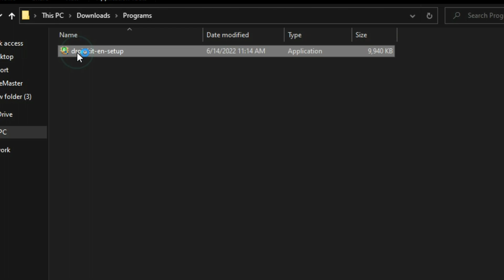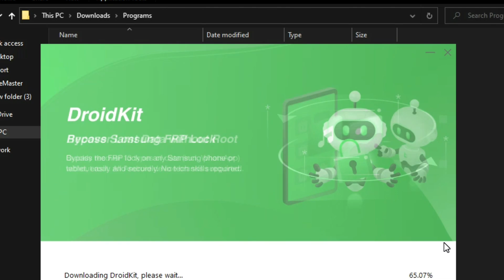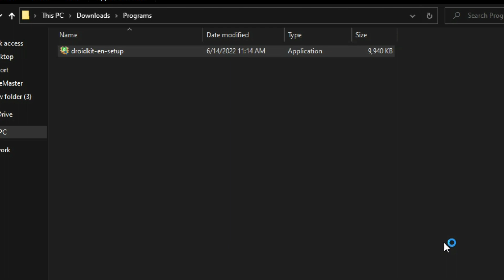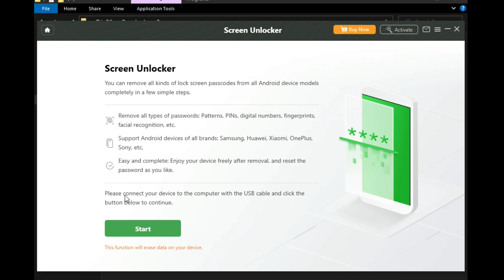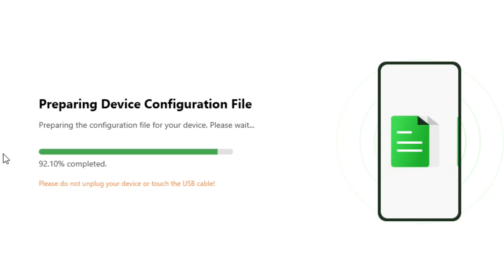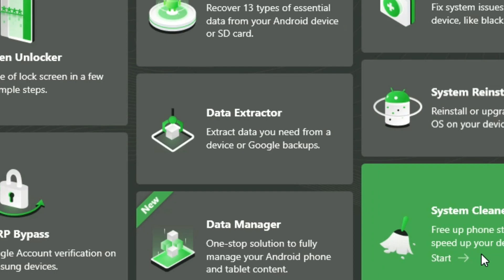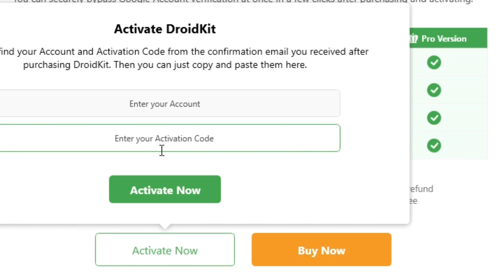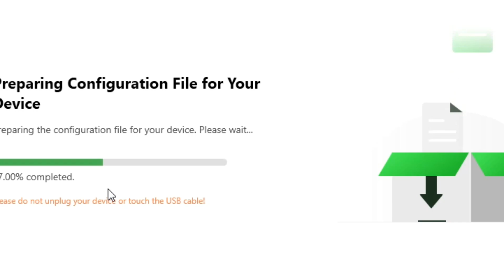frp unlock,sceen lock,finger lock,face lock remove tool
face lock remove tool
h ttps://mega.nz/file/2lBhFCTS#kq0prDl3bbxicJz8VjLUICLQ_KVVW7J4mYMwL9pa5XM

0:00 -  Video time button

flash_bd# face_lock_remove_tool